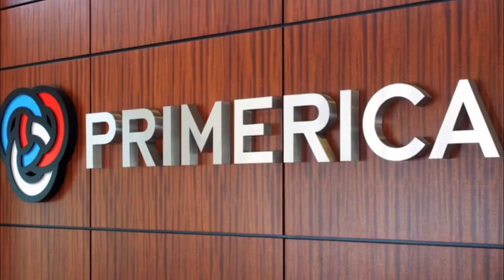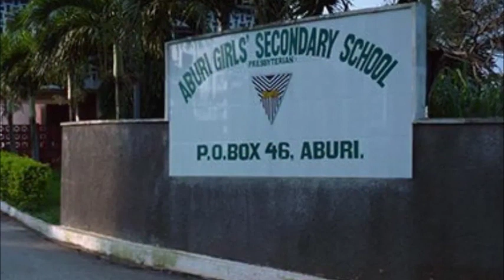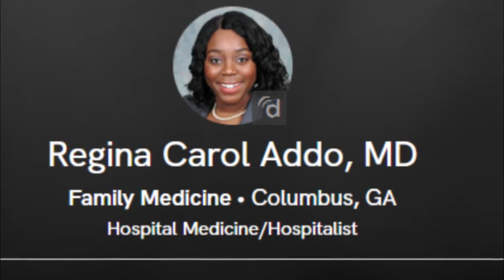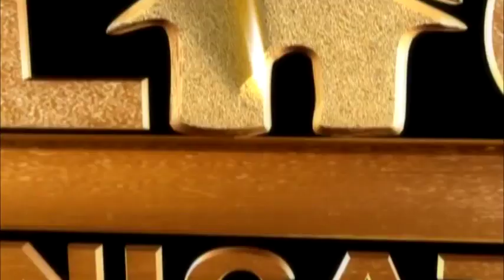Presec 80@80 Sam Addo Odadee76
Holding up the light on distant shores